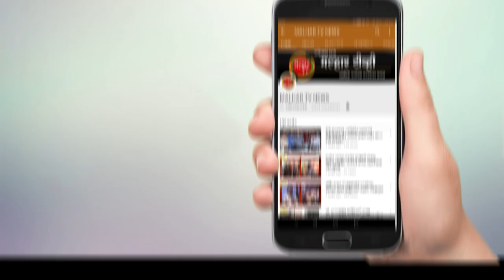malhartvnews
पनवेल महापालीकेच्या उपमहापौर पदी जगदीश गायकवाड यांची निवड झाल्यानिमित्त भव्य सत्कार समारंभाचे आयोजन; केंद्रीय सामाजिक न्याय राज्यमंत्री रामदास आठवले यांची प्रमुख उपस्थिती !